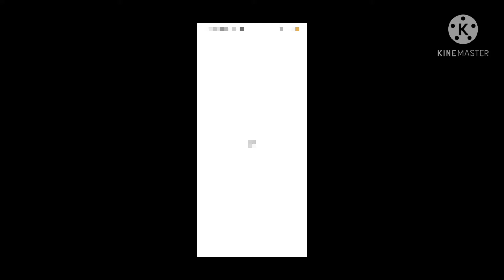my id full collection in Tamil.